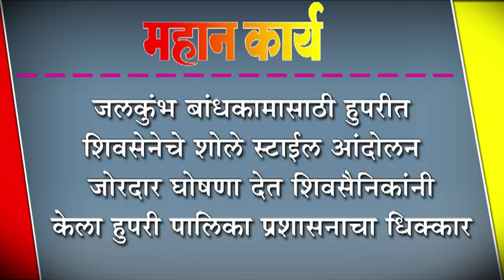जलकुंभ बांधकामासाठी हुपरीत शिवसेनेचे शोले स्टाईल आंदोलन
जलकुंभ बांधकामासाठी हुपरीत शिवसेनेचे शोले स्टाईल आंदोलन : जोरदार घोषणा देत शिवसैनिकांनी केला हुपरी पालिका प्रशासनाचा धिक्कार